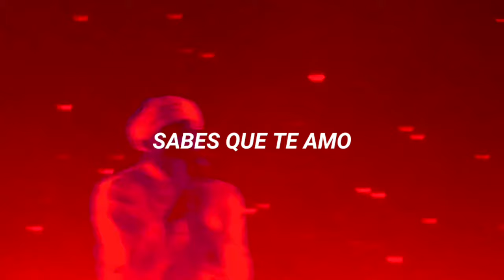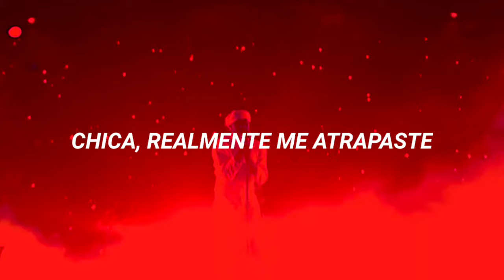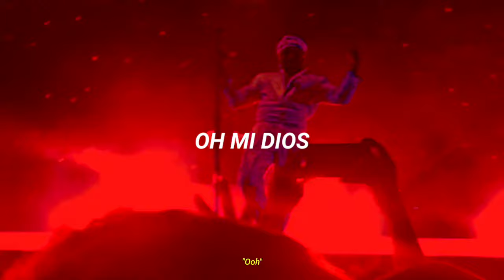Childish Gambino - Me And Your Mama (Sub. Español)